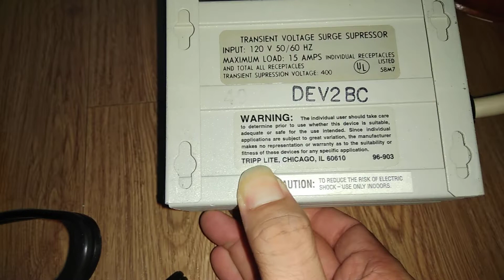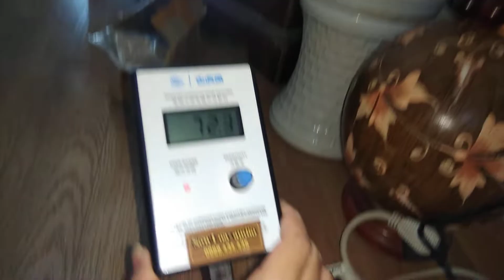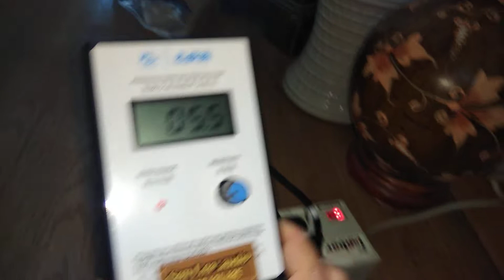Dùng hàng mỹ nó khác hẳn ae nhé,test chi tiết lọc điện bãi,gửi bác Khách Thanh Hóa,zalo 0988434435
ổ cắm lọc điện mỹ loại hai lỗ cắm có giá bán công khai tại zalo 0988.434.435 các bác nhé, hàng bãi những đẹp vip gần như là mới, clip test thực tế đây ạ